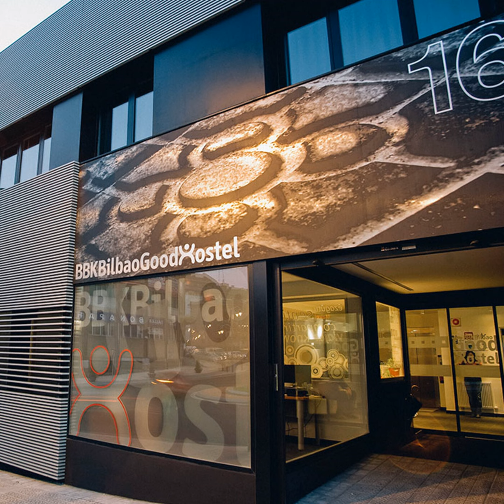BBK Good Hostel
Conoceremos un proyecto súper chulo e inclusivo en Bilbao, BBK GOOD HOSTEL, un albergue urbano completamente accesible y gestionado íntegramente por personas con discapacidad. BBK Bilbao Good Hostel se encuentra a orillas del río Ibaizabal, en el barrio de Bolueta, una zona en crecimiento muy bien conectada en metro y cercanías.
Si usas nuestra app móvil para escuchar este podcast podrás:
Geolocalizar el podcast. para que cuando pases por un lugar un podcast aparezca en tu móvil y puedas escuchar la historia y lugares secretos de ese destino.
Ayudar a tu podcaster favorito. Si es tu favorito también es el nuestro y se lo marcas así al registrarte, le pagaremos para que siga creando contenido para ti.
Y mucho más de forma gratuita. Por ejemplo, no tendrás que escuchar publicidad de audio al comienzo de los podcasts...

En 2012 abrieron sus puertas como alternativa de calidad al turismo. Apuestan por el turismo inclusivo con espacios accesibles para todas las personas.